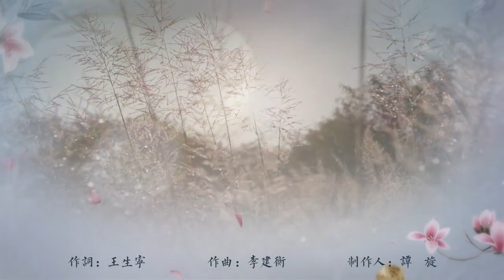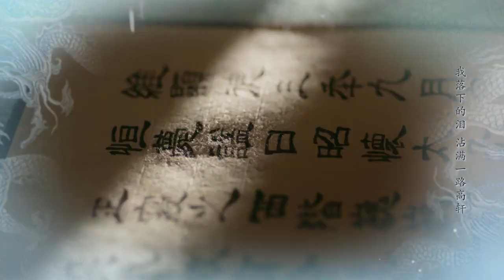060520 Ost The Promise of Changan, 落缘 Luo Yuan / Falling Edge by Li yugang